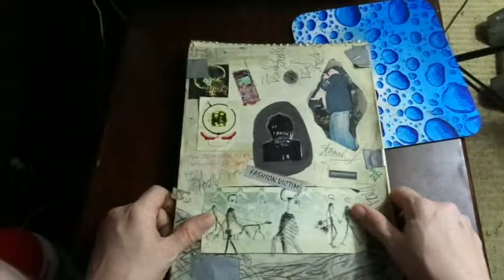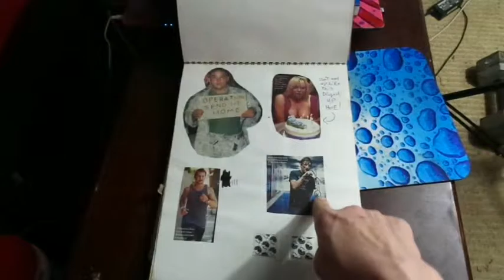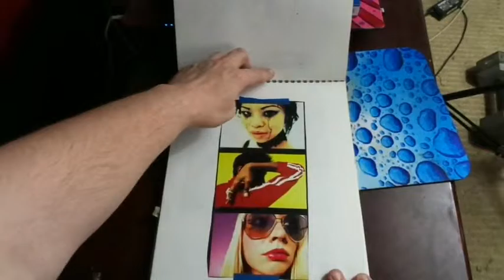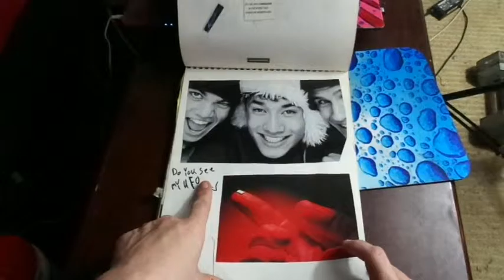Review Of My Old Art Books Pt 2